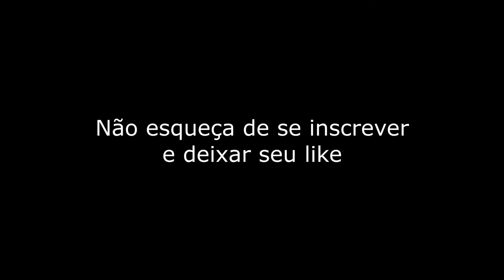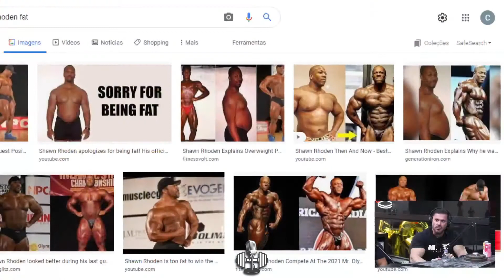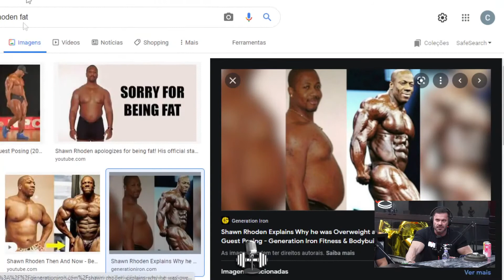CARIANI EXPÕE SUA OPINIÃO SOBRE A MORTE DE SHAWN RHODEN - Cortes da Maromba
Cariani e convidados falam sobre a morte de Shawn Rhoden.